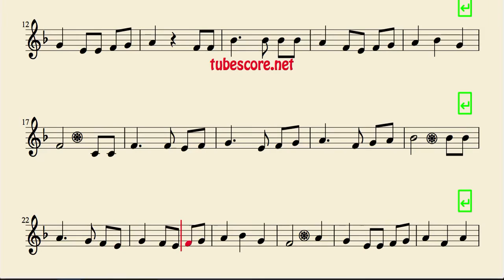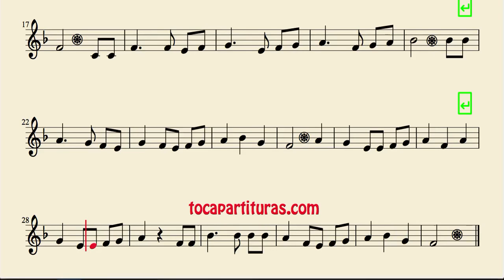Las Mañanitas Sheet Music for Flute